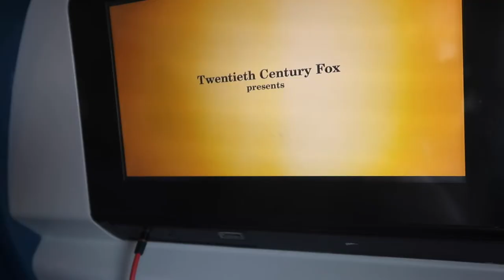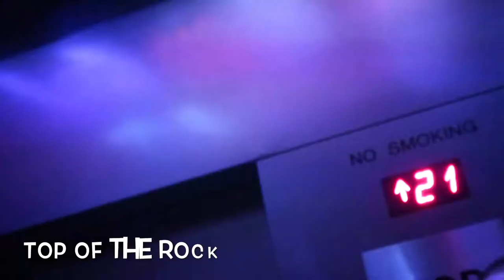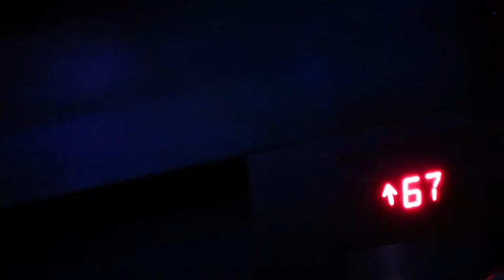New York Vlog # 1 - Travel Day, Ellens Stardust Diner & Top of the Rock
Follow the trip to NYC I did in Feb 2018 with my mum. This blog covers travel day and then Ellens Stardust Diner with the singing waiting staff and top of the rock at night.